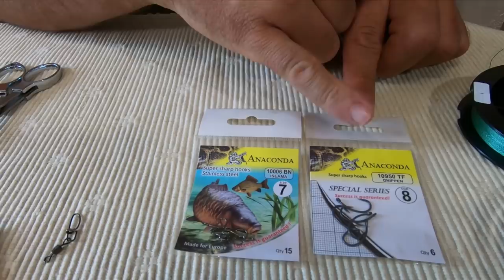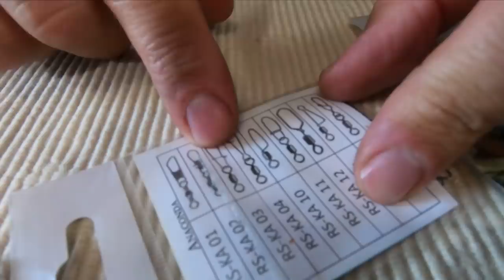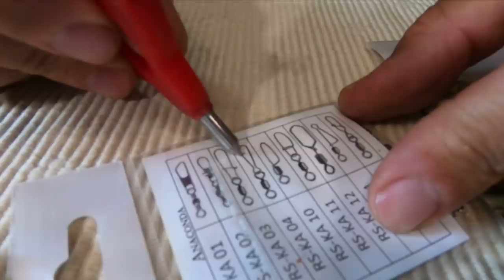Удобный фидерный монтаж с кормушкой "Паук"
Удобный монтаж с волосяной оснасткой, на конце вместо волоса крючек меньшего размера, на который можно прицепить  горошину или пару зёрен кукурузы. Просто идеален для людей со слабым зрением, а также для применения при слабом освещении. Интернет-магазин kleva.com.ua подскажет Вам нюансы. Ловите с нами, и клев не заставит себя долго ждать.

- Снасть фидерная с кормушкой «ПАУК»

- вступайте в наше вайбер сообщество. Вместе сделаем чистыми берега Днестра.